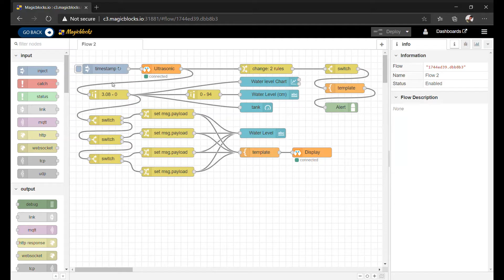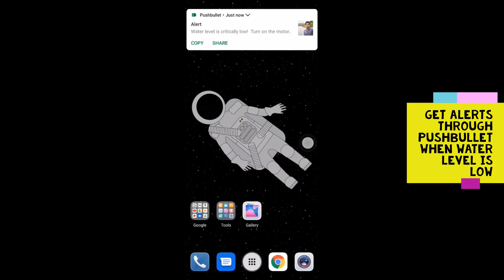Tank Water Level Monitoring [Community Project]